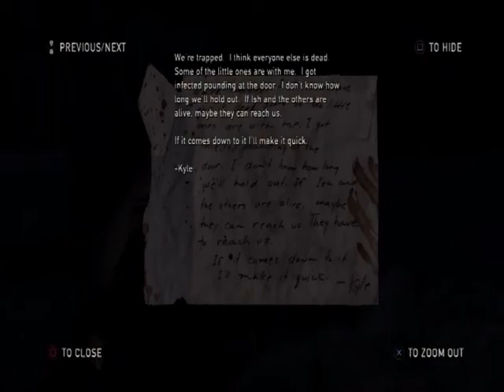Let's Play The Last of Us (part 24)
In this episode, we deal with a ton of infected as we barely escape the sewers.

Kenshin1913 store